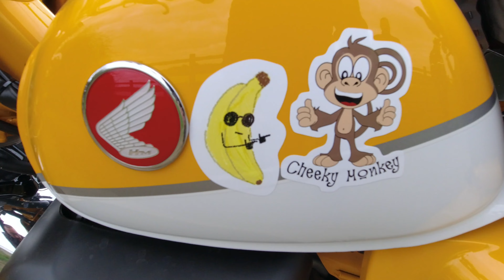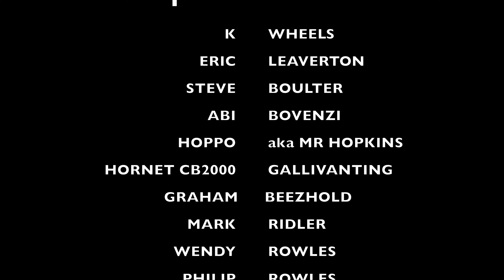Helmet Head Exclusive Patreon Meet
This is Helmet Head the epic fun motorcycle channel. So if you are in to motorbikes seat back poor a drink and get ready for some fun.

Gear used...
360 Camera - Insta360 ONE R Action Camera